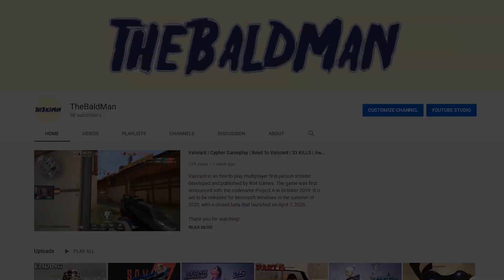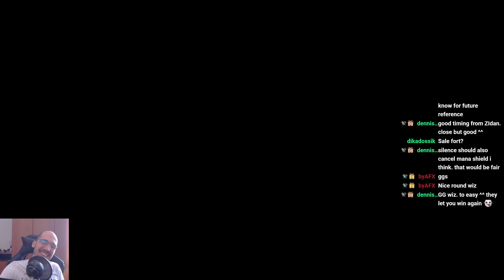Warcraft 3 REFORGED | Survival Chaos 3.7 | Spooky Gush